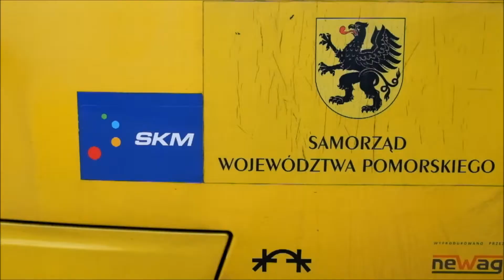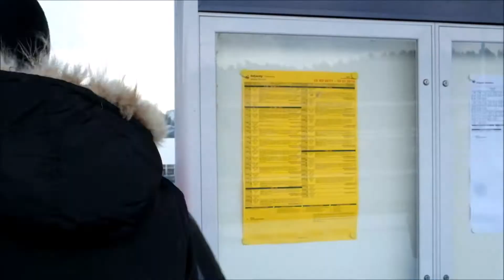Nowe przystanki Stadion i Karwiny PKM w Gdyni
Nowe przystanki Stadion i Karwiny Pomorskiej Kolei Metropolitalnej. w Gdyni.Pierwsi pasażerowie wsiedli na przystankach 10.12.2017 r.